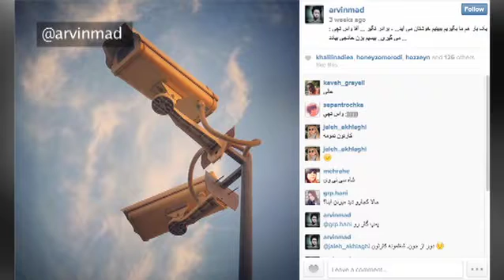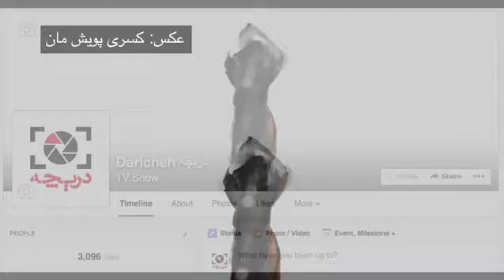Daricheh 30 قسمت سی ام برنامه عکاسی دریچه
عکسهایی از یک کارتونیست و معتادان محله دروازه غار تهران

سی امین قسمت برنامه دریچه به معرفی آثار دو عکاس در ایران اختصاص دارد.
ابتدا عکسهای آروین ، کارتونیست روزنامه های ایران در اینستاگرام که زندگی روزمره خود و دیگران را دستمایه عکسهایش قرار داده و آنها را منتشر می کند و در ادامه عکسهای پروین سعادتی عکاس مستند که از وضعیت اعتیاد در محله دروازه غار تهران عکاسی کرده است را می بینید.